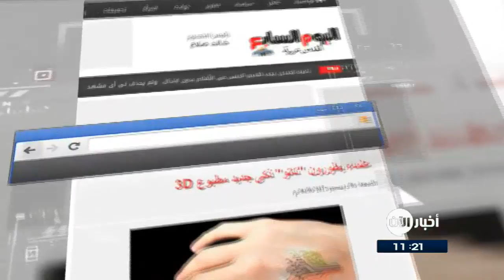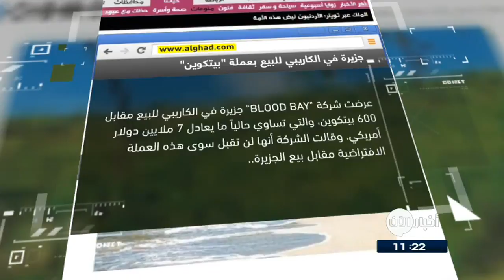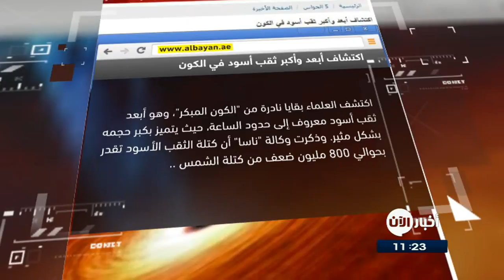إطلاقُ أولِ سماعةٍ ذكية مستقلة تؤدي جميعَ وظائفِ الهاتف وعناوين اخرى في جولة الصحافة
علماءٌ يطورونَ "تاتو" ذكى جديد مطبوع 3D
مكنت تقنية الطباعة ثلاثية الأبعاد الجديدة الباحثين من إنشاءِ "وشمٍ حى" مؤقت، يَستخدمُ الحبرَ المصنوع من الخلايا الحية المبرمجة وراثيا، والتى يمكنُ أن تضيء استجابة للمحفزاتِ المختلفة.
 والوشم المؤقت يمكنُ أن يتطورَ ويمتدَ مع الحركاتِ الطبيعية للجسم، كما يمكنهُ السماحُ للأجهزةِ القابلة للارتداءِ بالإحساسِ بالمخاطر المحتملة.

المصري اليوم
سياراتُ المستقبل ربما تتحركُ بـ"وقود من البيرة"
تمكنَ علماء بريطانيون من جامعة "بريستول" من تصنيعِ وقود من البيرة في خطوة من شأنها القضاء على الاعتماد على البنزين كوقود رئيسى في تسيير المركبات.
وقد حقق العلماء هذا الإنجاز من خلال تحويل الإيثانول المتواجد في البيرة، إلى بيوتانول وهو نوع من أنواع الكحول رباعى الكربون.
وشدّد العلماء البريطانيون على أنه لن يمر وقت طويل قبل أن نرى السيارات تعمل على نوع جديد من الوقود

إطلاقُ أولِ سماعةٍ ذكية مستقلة تؤدي جميعَ وظائفِ الهاتف
صممت شركة أمريكية  أولَ سماعةٍ مستقلة لا تحتاجُ لهاتفٍ ذكي، تمنحُ مرتديها القدرة على إجراءِ مكالماتٍ هاتفية وإرسالِ واستقبالِ رسائل والاستماعِ إلى الأغاني، بالإضافة إلى تأديةِ أكثر من 1500 مهارة عبرَ أمازون أليكسا، بواسطةِ الأوامر الصوتية.
وتتيحُ السماعة الجديدة للمستخدم إمكانيةَ تركِ الهاتف في أي مكان، والقيامِ بمهمةٍ أخرى مثل الذهابِ الى الصالةِ الرياضية او العملِ بغضِ النظر دونَ التقيد بمسافةٍ محددة.

الغد الاردنية

جزيرة في الكاريبي للبيع بعملةِ "بيتكوين" الالكترونية
عرضت شركة BLOOD BAY جزيرة في الكاريبي للبيع مقابلَ 600 بيتكوين، والتي تساوي حالياً ما يعادل ُ7 ملايين دولار أمريكي.
وقالت الشركة إنها لن تقبلَ سوى هذه العملة الافتراضية مقابلَ بيعِ قطعةٍ أرضٍ تبلغُ مسحتها 13 فدانا على الجزيرةِ الاستوائية.
وتمتلك الجزيرة المعروضة للبيع مشهدا طبيعيا مذهلا بالمياه الزرقاء البلورية والحياة البرية الاستوائية والشواطئ الجميلة.

البيان الاماراتية ...
اكتشافُ أبعدِ وأكبرِ ثقبٍ أسود في الكون
اكتشفَ العلماء بقايا نادرة من "الكون المبكر"، وهو أبعدُ ثقبٍ أسود معروف إلى حدودِ الساعة، حيثُ يتميزُ بكبرِ حجمهِ بشكلٍ مثير.
وذكرت وكالة "ناسا" أن كتلة الثقب الأسود تقدرُ بحوالي 800 مليونِ ضعفٍ من كتلةِ الشمس وانها نمت بشكلٍ غير متوقع في 690 مليون سنة.